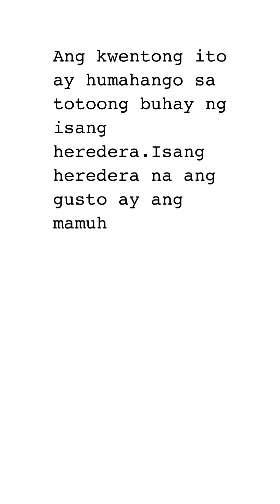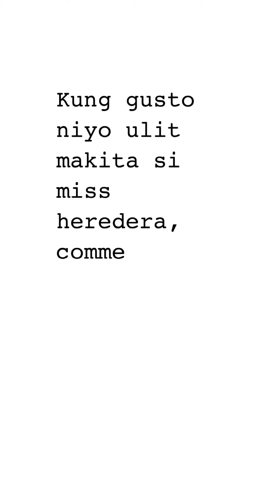Yung friend ko heredera pala?😱😱 | Akeshamich Channel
Pasensya kung Medyo malikot yung Video, para kasi hindi mahalata ni heredera na naka video siya 😂😂😂

No hate, Smile lang 😊😂😘